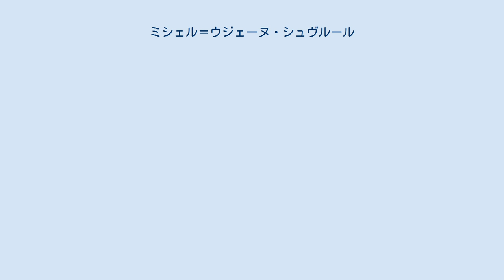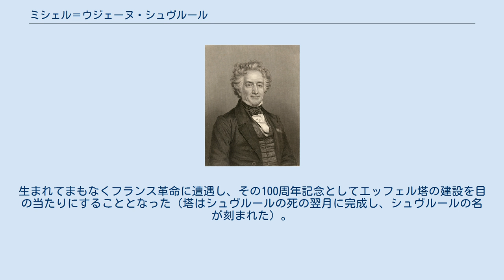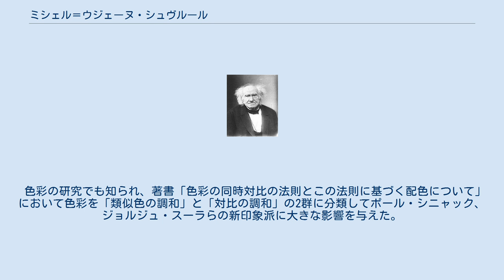ミシェル＝ウジェーヌ・シュヴルール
ミシェル＝ウジェーヌ・シュヴルール（仏: Michel-Eugène Chevreul, 1786年8月31日 - 1889年4月9日）は、フランスの化学者。
脂肪酸の研究で知られる。
マルガリン酸の発見や、動物脂肪とアルカリから作られる石鹸の製法の開発者とされる。
102歳まで生き、晩年は老年学の先駆者となった。
 フランス西部のアンジェの医者の家に生まれた。
17歳頃、パリのルイ＝ニコラ・ヴォークランの化学研究所に入り、後にパリ植物園の国立自然史博物館でヴォークランの助手を務めた。
1813年にリセ・シャルルマーニュの化学の教授となり、その後ゴブラン織の工場の名誉工場長として染色の研究も行った。
1826年に科学アカデミーの会員とイギリス王立協会の外国人会員に選ばれ、1857年にコプリ・メダルを受賞した。
1830年にヴォークランの後を継いで、国立自然史博物館の化学の教授となり長くその職を続けた。
100歳に際してはナダール親子の取材を受け、その記事は史上初のフォト・インタビューとなった。
生まれてまもなくフランス革命に遭遇し、その100周年記念としてエッフェル塔の建設を目の当たりにすることとなった（塔はシュヴルールの死の翌月に完成し、シュヴルールの名が刻まれた）。
102歳になって人体の老化についての研究を始めたが、ほどなくパリで没した。
 100歳のころのシュヴルール（ナダール撮影） 化学の分野の業績には動物脂肪の研究があり、動物性脂肪や植物性脂肪の成分としてステアリンやオレインを発見し、さらにステアリン酸、オレイン酸、セタノールを分離し、命名した。
これらの研究はろうそく製造業を進歩させた。
 色彩の研究でも知られ、著書「色彩の同時対比の法則とこの法則に基づく配色について」において色彩を「類似色の調和」と「対比の調和」の2群に分類してポール・シニャック、ジョルジュ・スーラらの新印象派に大きな影響を与えた。